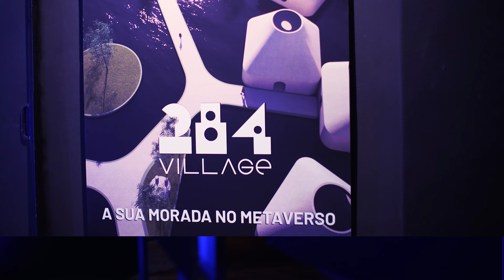Lançamento do 284 Village in Metaverse